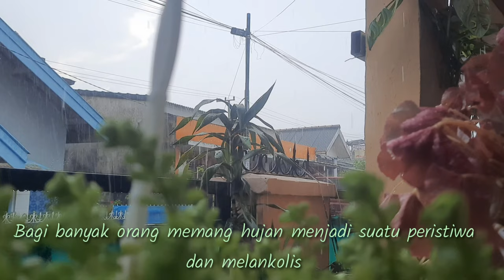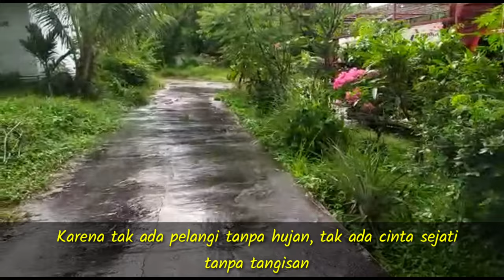Bersetubuh dengan Hujan dan Makna dibalik Tetesannya.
"Hujan turun pertanda bahwa ada yang diam-diam mengingatmu dan merindukanmu." "Aku berharap hujan ini segera reda, agar rindu ini tak terlalu dalam mengorek luka." "Biarkan derai hujan semakin deras, hingga ku dapat menitipkan rindu lewat air yang akan mengalir ke hatimu." "Seharusnya, aku tak jatuh cinta saat hujan.
Bisakah kita menyalahkan hujan? video kami ini akan membuktikan bahwa hujan adalah suatu pembawa rezky, rahmat dan kesejukkan hati bagi yang merasakannya.
Bersetubuh dengan Hujan dan Makna dibalik tetsannya